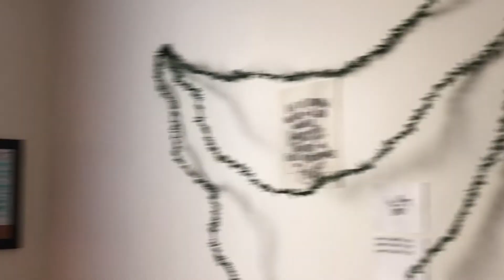Happiness By: Maggie Cayangyang (Trailer)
happiness by: maggie cayangyang.
premiering march 14, 2020.